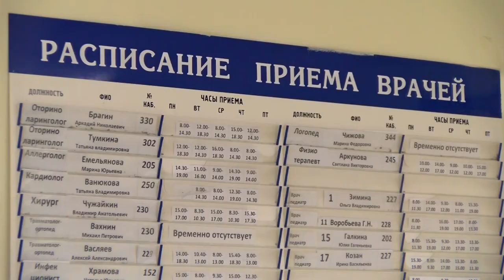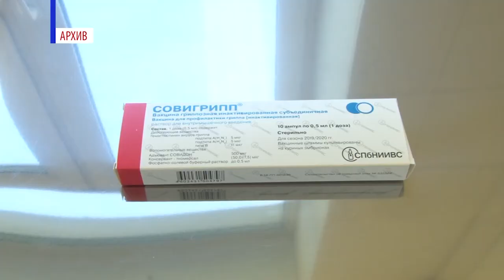Какие изменения произошли в национальном календаре прививок?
Во время пандемии коронавируса многие другие болезни отошли на второй план. Однако кроме COVID-19 есть риск заразиться и другими опасными заболеваниями. Защиту от них может обеспечить вакцинация.